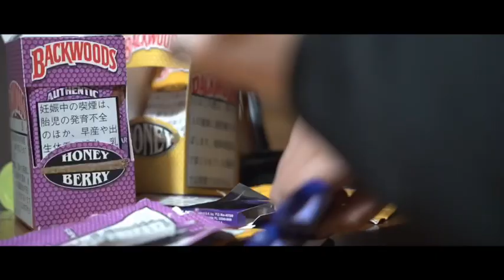J-BACK 【MOON LIGHT】Official Music Video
J-BACK 1st EP FREEDOM out now

Dir, 18K